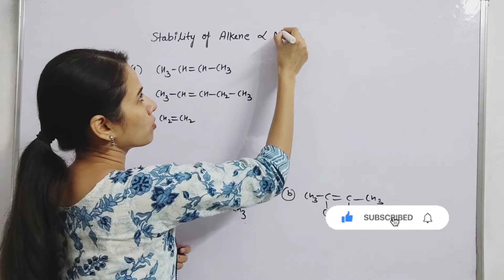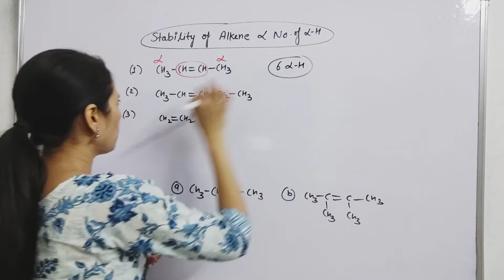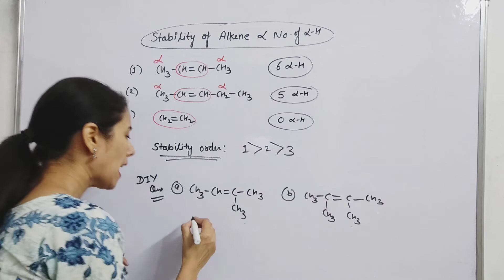Super trick to check stability of Alkene | Organic chemistry |class-11,12th